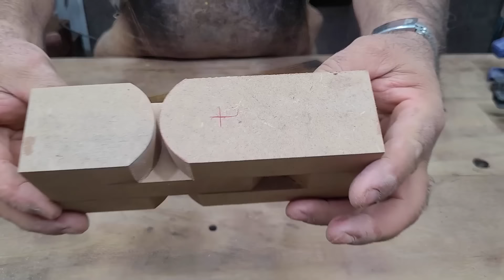FENOMENAL ESSA IDEIA !!!! Como fazer um super ventilador gastando pouco dinheiro !!!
Olá pessoal! 👋 No vídeo de hoje, vou mostrar como transformar um motor de tanquinho em um super ventilador caseiro. É um projeto de DIY (Faça Você Mesmo) perfeito para aqueles dias quentes de verão.

**Materiais Necessários:**
- Motor de tanquinho
- Hélice de ventilador (compatível com o motor)
- Estrutura de suporte (pode ser feita de metal ou madeira)
- Parafuso e porca
- chave liga/desliga
- Cabo de energia.

1. **Preparar o Motor:** Verifique se o motor de tanquinho está em boas condições e limpo.
2. **Fixar a Hélice:** Conecte a hélice ao eixo do motor, assegurando-se de que esteja bem fixada.
3. **Montar a Estrutura:** Crie uma base sólida para o ventilador usando metal ou madeira, garantindo que o motor fique bem preso.
4. **Conectar o Interruptor:** Instale o interruptor no cabo de energia e conecte-o ao motor para poder ligar e desligar o ventilador com facilidade.
5. **Testar o Ventilador:** Ligue o ventilador e certifique-se de que está funcionando corretamente e com segurança.

**Assista ao vídeo para ver o tutorial completo e passo a passo!**

💬 **Deixe seu comentário abaixo com suas dúvidas e sugestões. Adoramos ouvir de vocês!**

PRODUTO DE QUALIDADE PRA SUA MARCENARIA É WOOD WOOD!!